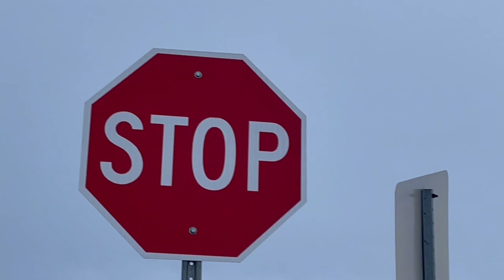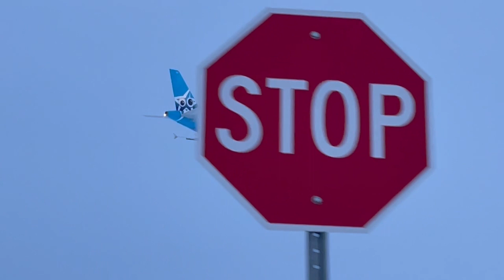AMAZING Spotting + Go Around! | Ottawa Macdonald-cartier intr. Airport!